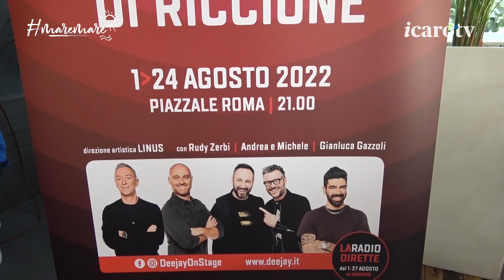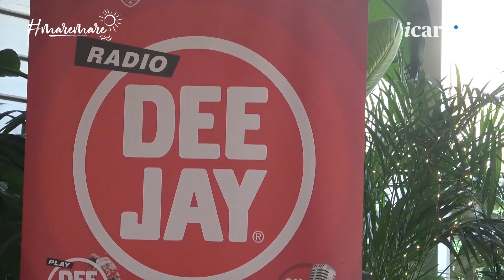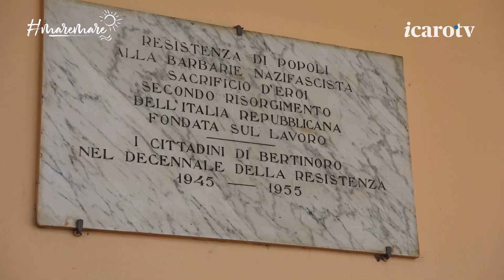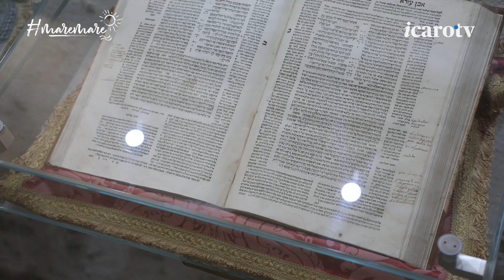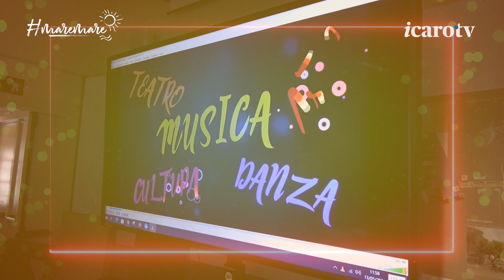maremare - A Viserba con Piero Maggiò - Puntata 6